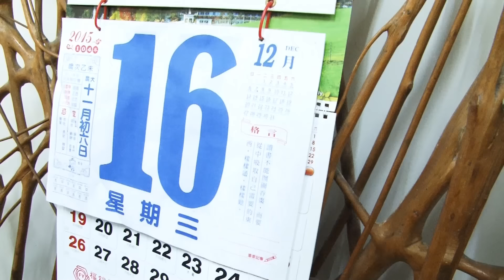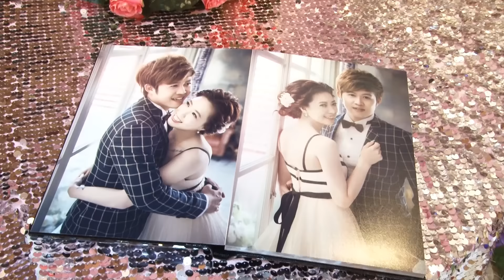政勳-小翠 婚禮記錄MV(竹山祥鶴日本料理) 雲林阿輝拍攝 斗六彩瑟婚禮樂團主持